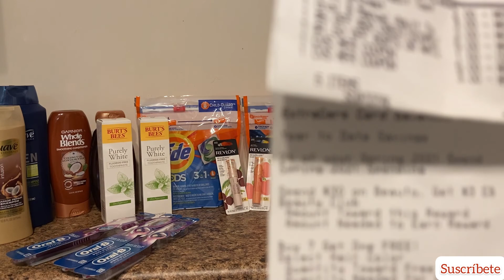🔴COMPRA DE CVS|GLITCH|✅SEMANA 5/2-5/8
Aplicaciones de reembolsos que ultilizo ❓❓
Por aquí te dejaré mis códigos de REFERENCIA ✅

IBOTTA ➡️Luhbwqo
FETCH REWARDS ➡️33GVN

Instagram ➡️Ahorrando fácil con cupones
Mi otro canal  ➡️ Ahorros y cupones con Blanca